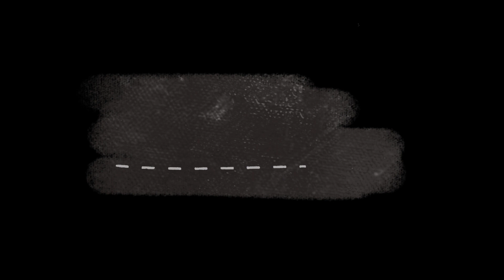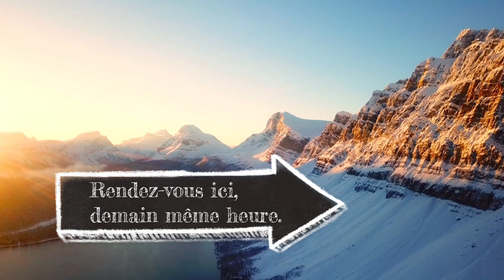L'almanach au potager 2022. Le potager jours après jours